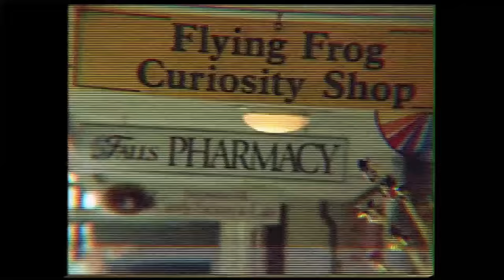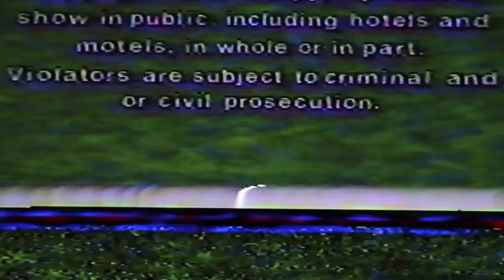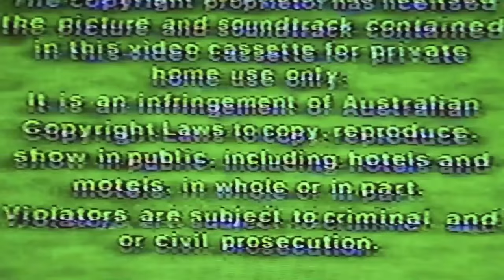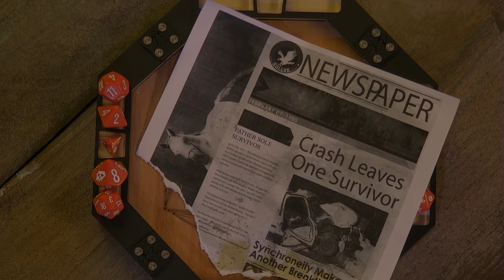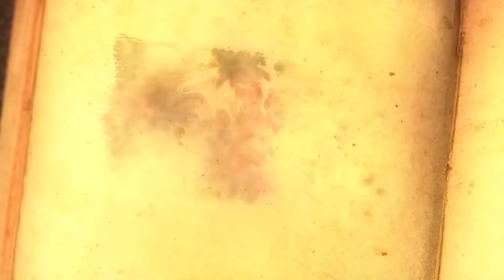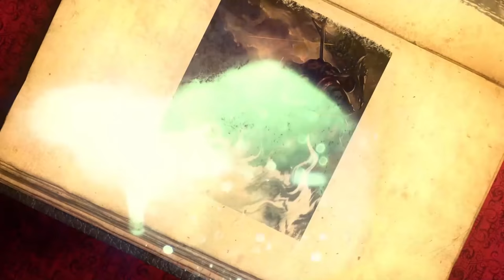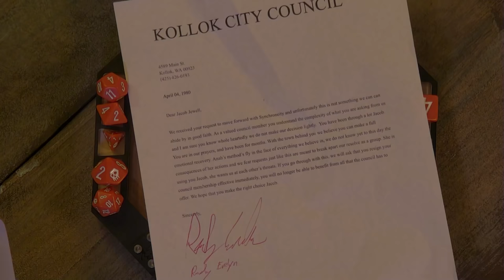Kids on Bikes TTRPG "Then there appears a singular being ..." | KOllOK 1991 [1x03]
Welcome Passengers to the town of Kollok, Washington. Home to Synchroneity Tech, Shepard's Winery and Crater Lake. Just a small town like any other, except when it's not. Help uncover the mystery, join us in the journey, and pay close attention.

WARNING: This show contains visual effects including flashing lights, rapidly changing colors, and video glitch effects. Take care if you have a sensitivity to this.

Donate to us for free by testing apps on your mobile. Visit Rechaaarge for more details:

Listen to the Podcast or Search 'KOllOK 1991 - Kids On Bikes TTRPG' on Your Favorite App

Mailing Address

Attn: Kollok 1991
Hyper RPG
PMB 412
8309 Laurel Canyon Blvd.